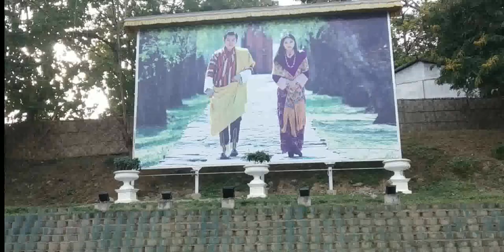Assam to Bhutan, beautiful 2 parks,Bridge,Hills at Bhutan, near baksa,Bhutan Gate,Dil chura at Bhuta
Today will show you some beautiful place of Bhutan near baksa district.
like two beautiful park on Bhutan some Bridge
and on of largest Mandir of Bhutan,

Dil chura
his brother
and 2 other
way to Bhuta a small country

Assam to Bhutan, beautiful 2 parks,Bridge at Bhutan, near baksa district,Assam,Dil chura at Bhuta